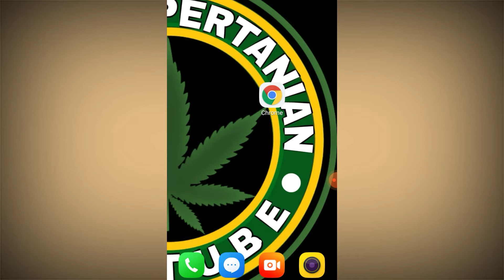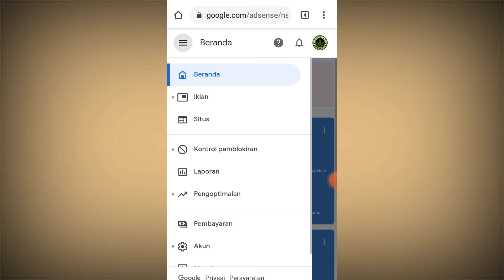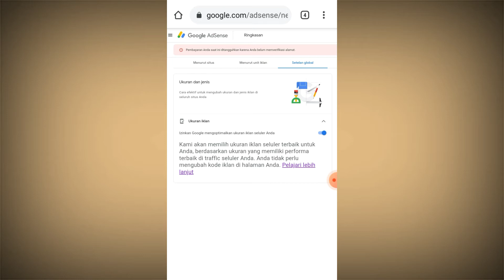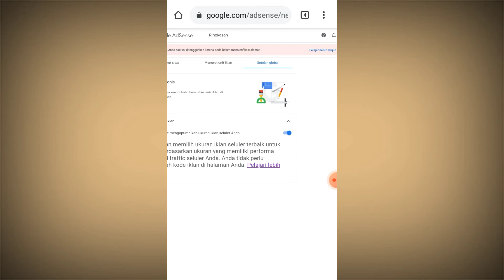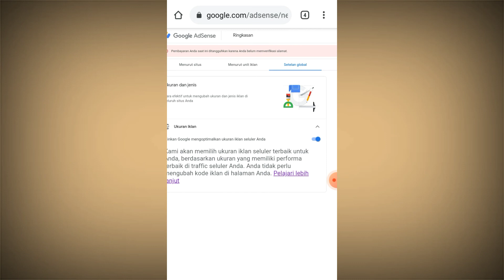Sudah di monetize tapi iklan tidak muncul | berikut penjelasannya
Tutorial tentang Sudah di monetize tapi iklan tidak muncul | berikut penjelasannya